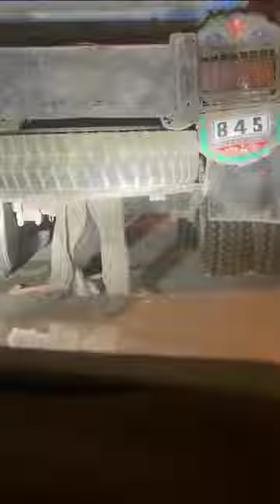کراچی میں تھانے کے باہر کھڑے ٹینکر سے نشئ سامان چوری کرتے ہوئے